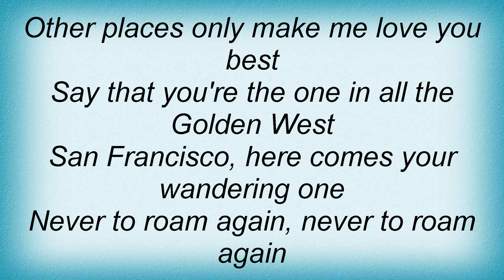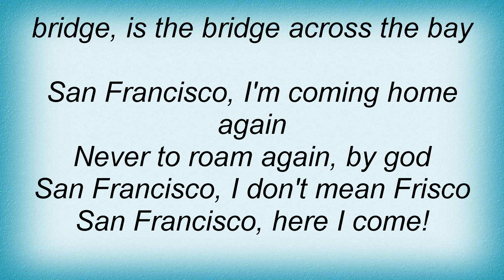Rufus Wainwright - San Francisco Lyrics